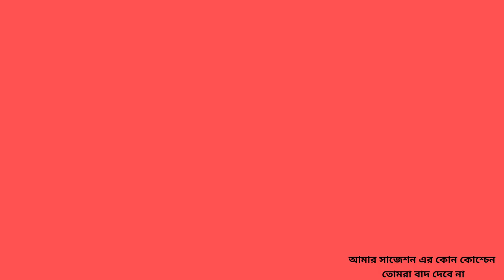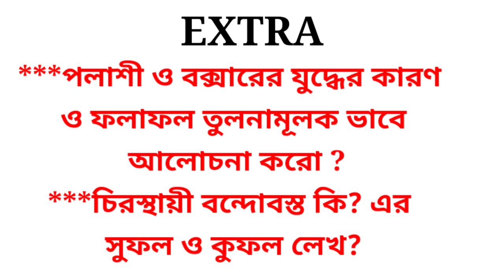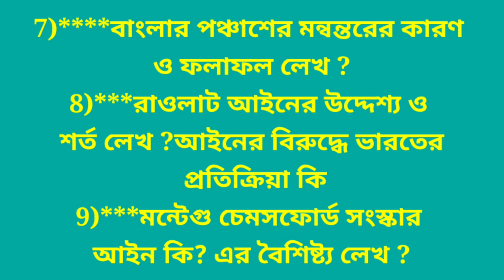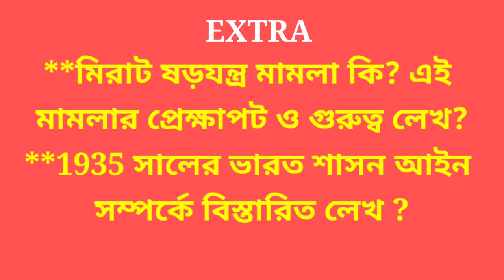hs history suggestion 2022//class 12 history last minute final suggestion 2022//west bengal wbchse12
hs history suggestion 2022//class 12 history last minute final suggestion 2022//west bengal wbchse 12

Class 12 history suggestion 2022 BQ

Class 12 history suggestion 2022 mark's 8

2022 Class 12 history suggestion 2022

history suggestion 2022 mcq class 12

samrat Exclusive

history 2022 suggestion class 12

 উচ্চ মাধ্যমিক ইতিহাস সাজেশন 2022 বড় প্রশ্ন